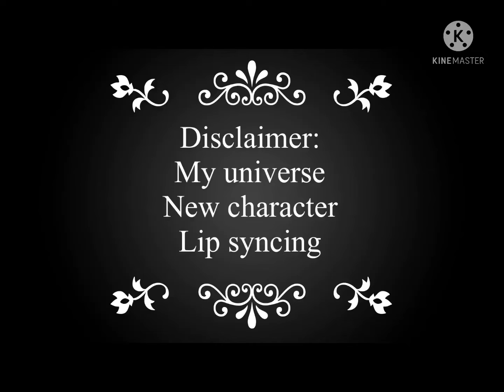Eyes blue or brown edit| Glitian/Ian & Glamrock Freddy/Barley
This video is an old project and the foundation no longer fits this AU, please react accordingly